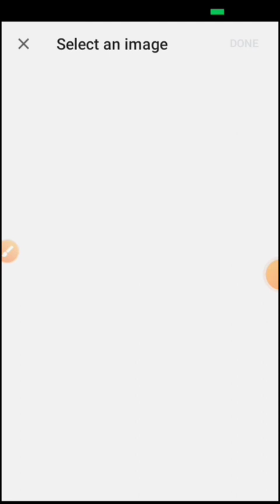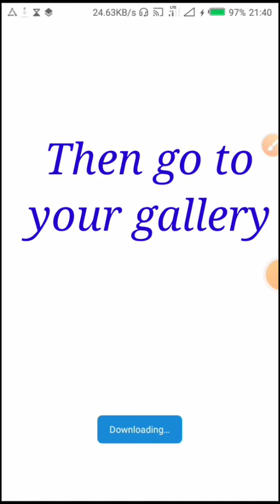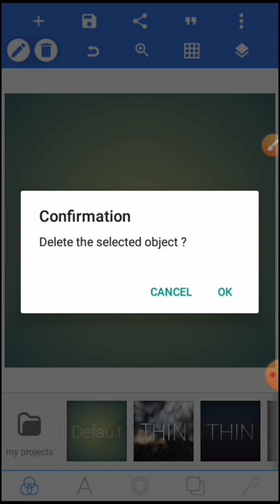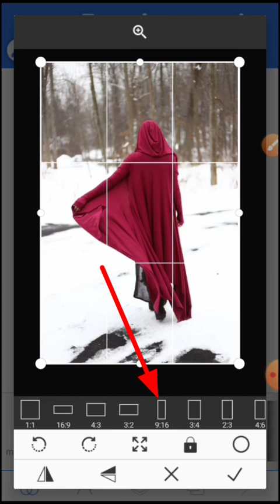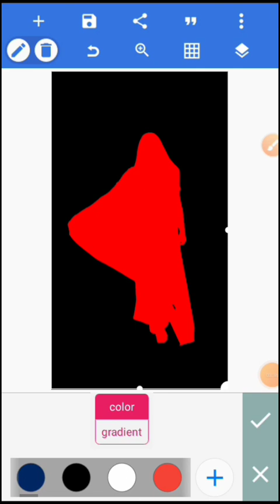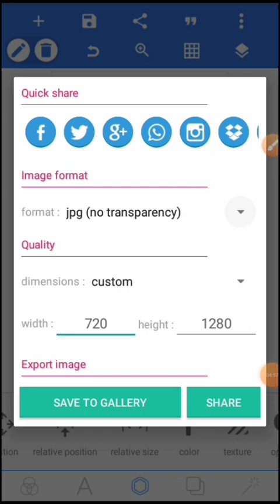Jinsi ya kuondoa Background kweye picha.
Jifunze jinsi ya kuondoa background kwenye picha bila kupoteza muonekano wa picha.